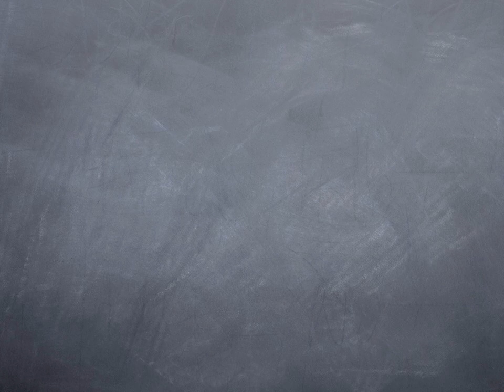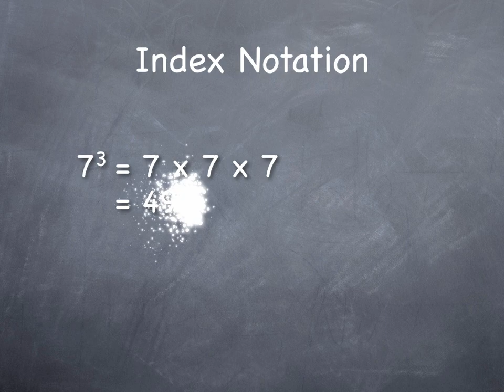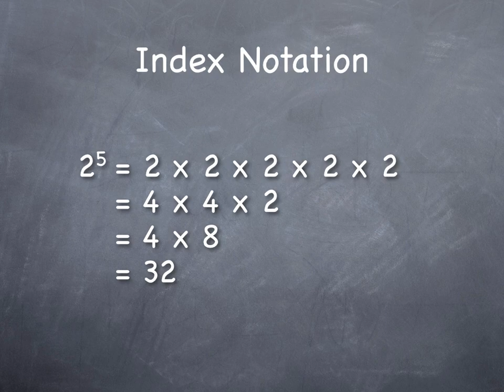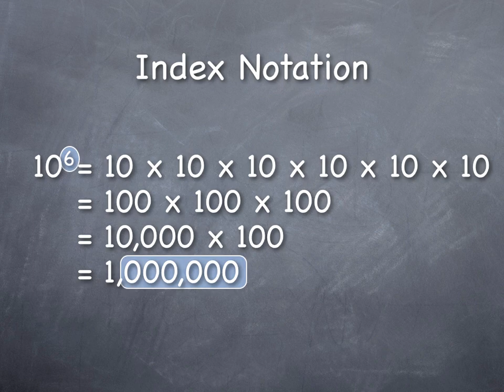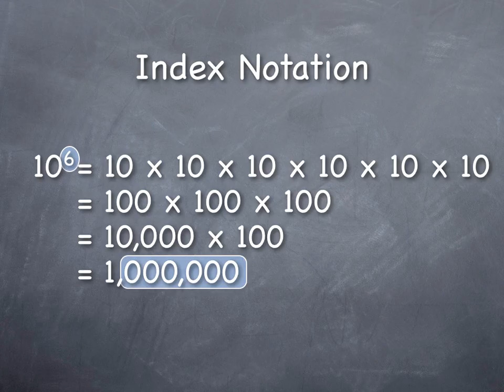Number Sense: Index Notation 2